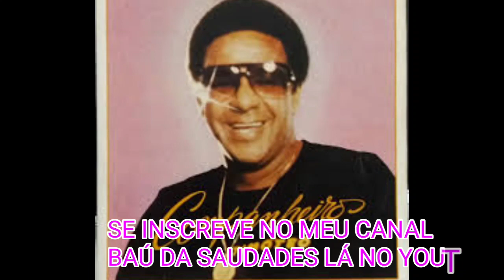8 de agosto de 2020